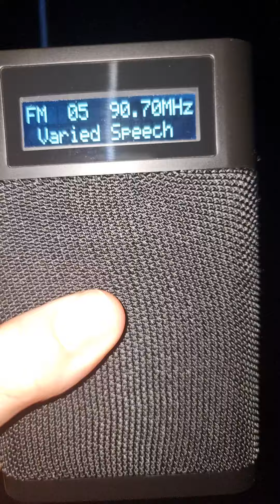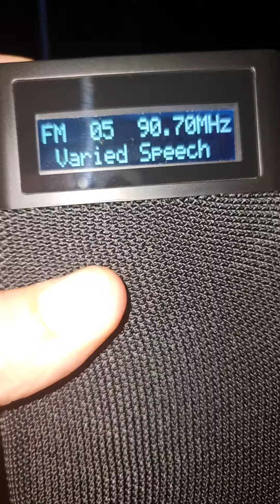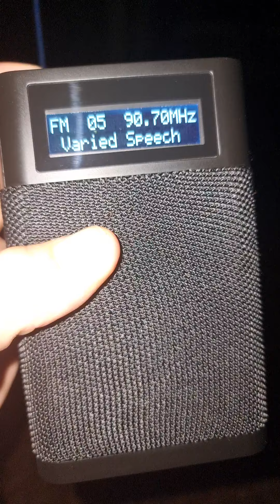Abertura Os Pingos nos Is - Jovem Pan Grande Porto Alegre 90,7 MHz